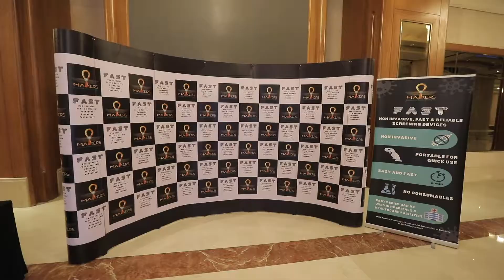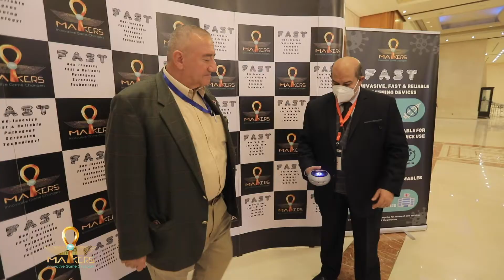MAKERS IN ARADO Conference